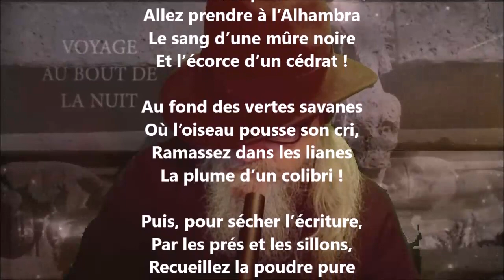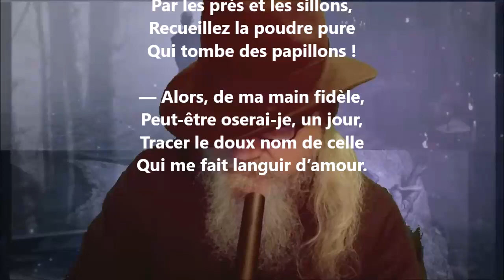Chanson d’amour - Louis Bouilhet lu par Yvon Jean